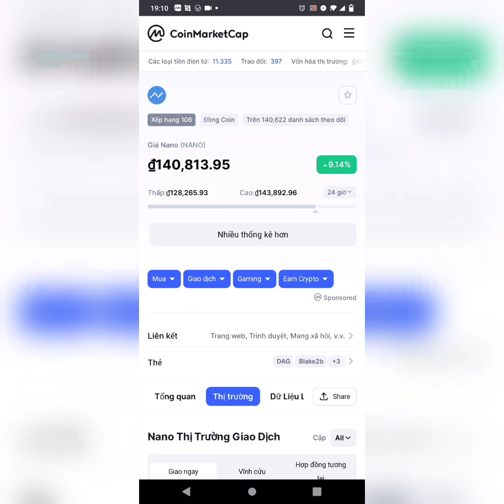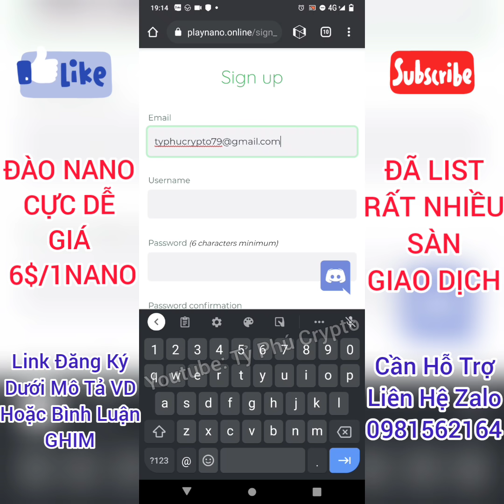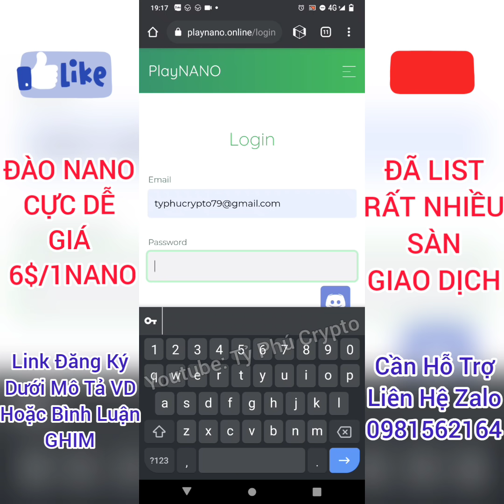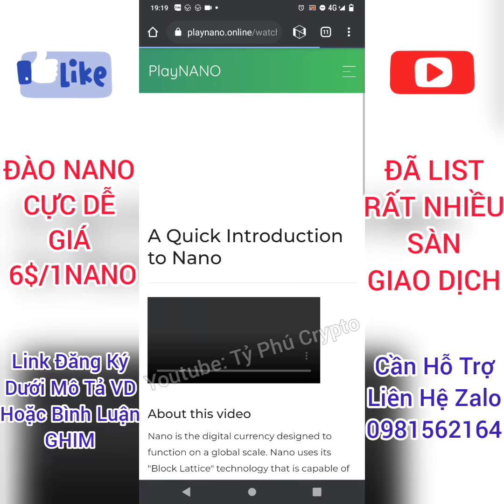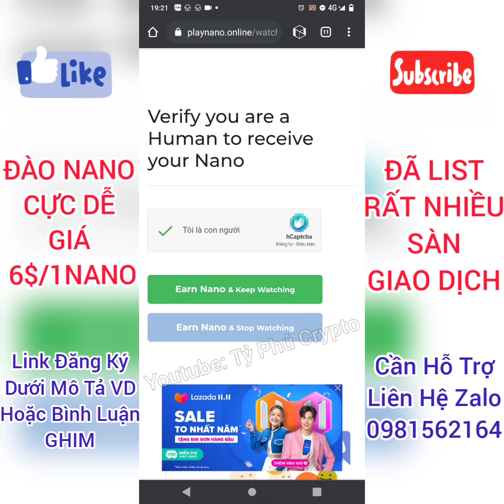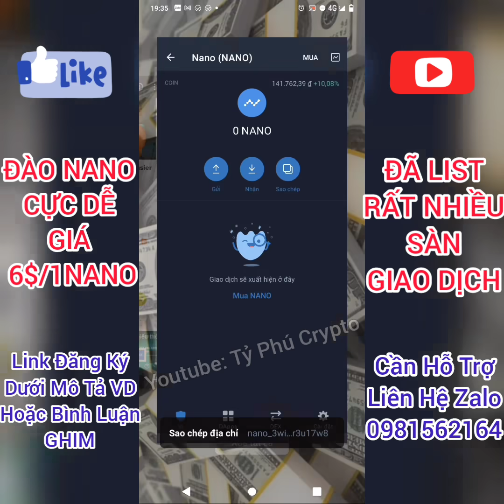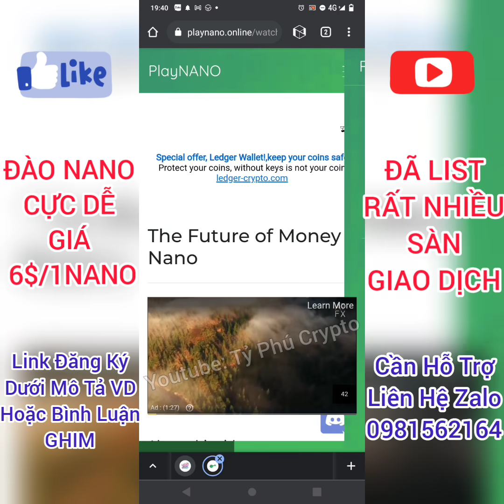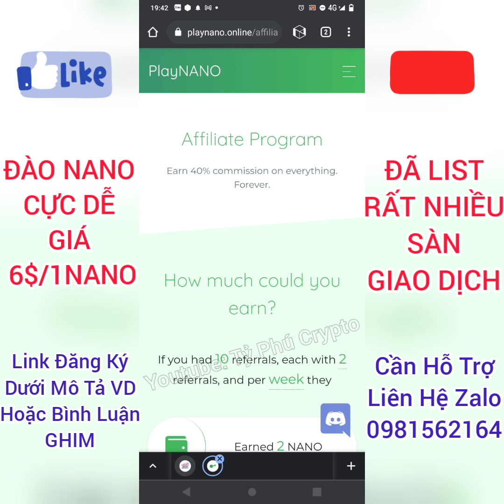KÈO HOT ĐÀO NANO COIN GIÁ 6$ ĐÃ LIST RẤT NHIỀU SÀN GIAO DỊCH/ ĐÀO COIN MIỄN PHÍ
Đào NANO coin đã list rất nhiều sàn giao dịch. Giá 6,3$/1 NANO. Nhanh tay chiến nha các Bro 🤩🤩🤩

Cần hỗ trợ liên hệ với mình qua Zalo 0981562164 hoặc tham gia vào group Tỷ Phú Crypto để được hỗ trợ coppy link và cập nhật các thông tin sớm nhất👇👇👇

Hãy cmt đóng góp ý kiến và Đăng Ký, Like kênh cho Ad lấy động lực ra các video tiếp theo nha. Xin chân thành cảm ơn các bạn, chúc các bạn những điều tốt đẹp nhất và sớm trở thành những Tỷ Phú Crypto trong tương lai 😘😘😘